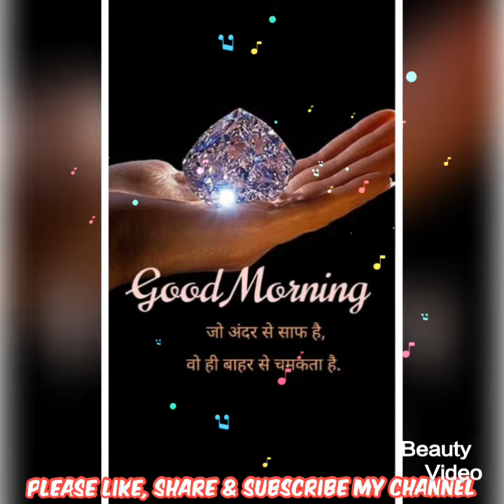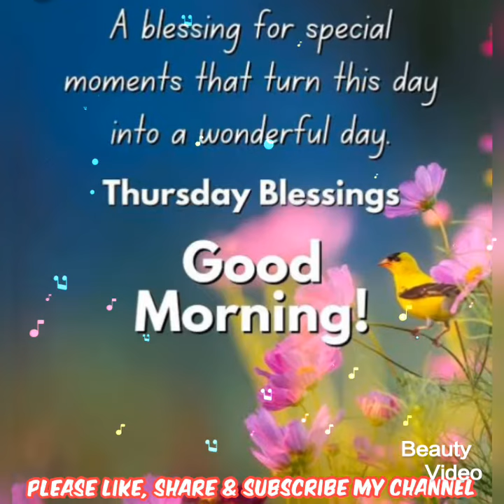Good morning Thursday images, best good morning images + beautiful flowers images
Beautiful good morning images ! good morning wallpapers ! Good morning sms ! good morning greetings ! fresh morning images ! latest morning images & good morning flowers images.
good morning Wishes, Good Morning Whatsapp Status Video. morning status,new good morning status,good morning status,new good morning whatsapp status Sweet & Cute Good Morning wishes, SMS, Quotes, messages, greeting, Good Morning Message for Whatsapp, Motivational good morning video, good morning music video, good morning whatsapp wishes, quotes, beautiful status, morning wish for sweetheart,Good Morning wishes and quotes, Good Morning sms, .
Anand singh adhikari uttrakhandi,
good morning thursday,
good morning fresh morning image,
good morning latest morning image,
good morning picture, shorts,
goeie more vriende,
Miremengjes miq,
እንደምን አደራችሁ ወዳጆች,
صباح الخير يا اصدقاء,
Բարի լույս, ընկերներ,
Sabahınız xeyir DOSTLAR,
Goizean lagunak,
Добрай раніцы, сябры,
সুপ্রভাত বন্ধুরা,
Dobro jutro prijatelji,
Dobro jutro,
Добро утро,
Bon dia,
Maayong buntag,
早上好,
Bonghjornu,
Dobro jutro,
Dobré ráno,
God morgen,
Goedemorgen,
Bonan matenon,
Magandang umaga,
Bonjour,
Guten Morgen,
Καλημέρα,
સુપ્રભાત,
Aloha kakahiaka,
בוקר טוב,
शुभ प्रभात,
Jó reggelt,
Góðan daginn,
Selamat pagi,
Maidin mhaith,
Buongiorno,
おはようございます,
ಶುಭೋದಯ,
Қайырлы таң,
좋은 아침,
Beyanî baş,
Bonum mane,
Labrīt,
Labas rytas,
Gudde Moien,
Selamat Pagi,
സുപ്രഭാതം,
Өглөөний мэнд,
မင်္ဂလာနံနက်ခင်းပါ,
God morgen,
سهار مو پخير,
صبح بخیر,
Dzień dobry,
ਸ਼ੁਭ ਸਵੇਰ,
Bom Dia,
Buna dimineata,
Доброе утро,
oa mai le ataeao,
Добро јутро,
صبح جو سلام,
Dobré ráno,
Dobro jutro,
Subax wanaagsan,
Buenos días,
God morgon,
காலை வணக்கம்,
శుభోదయం,
สวัสดีตอนเช้า,
Günaydın,
Доброго ранку,
صبح بخیر
Xayrli tong,
Chào buổi sáng,
Sawubona,
גוט מארגן,
Mholo ngalentsasa,
World language saying good morning,
good morning monday,
good morning tuesday,
good morning wednesday,
good morning thursday,

Category
People & Blogs